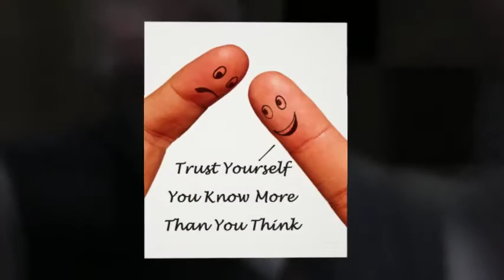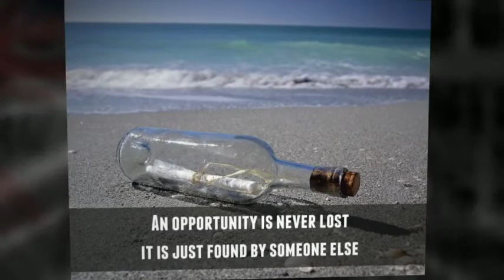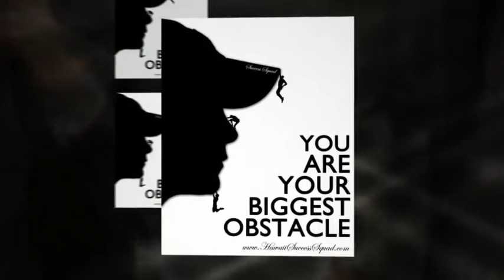Bucks Property Meet Jan 2013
- The Bucks Property Meet takes places on the last Thursday of every month - it is a great place where those interested in property and property networking can gather.

New to property and don't know where to start - looking to unlock a property challenge - or you have decades of experience in property - all are welcome and help each other at the Bucks Property Meet - one thing is certain - you will always learn something new ;-)

You will be able to share contacts, strategies, systems with lots of time for networking.

- Why not come and say hello and see if some of your property challenges can be answered in the room.

Property networking with round tables, a friendly crowd and everyone sharing - that often has to be a recipe for success ;-)